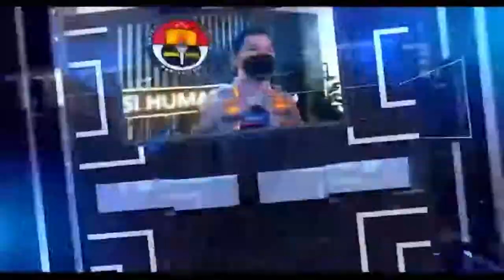COBA MELAWAN SAAT DITANGKAP, PELAKU CURAS SADIS DITEMBAK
UNIT JATANRAS SAT RESKRIM POLRES ASAHAN BERHASIL MERINGKUS DAN MENGHADIAHI TIMAH PANAS DI KEDUA KAKI TERSANGKA TINDAK PIDANA PENCURIAN DENGAN KEKERASAN ATAU CURAS//

TERSANGKA BERNAMA WAHYUDI ALIAS YUDI UMUR 28 TAHUN WARGA TANJUNG ALAM KABUPATEN ASAHAN INI TERBILANG SANGAT SADIS KEPADA KORBAN/ KARENA HINGGA SAAT INI KORBAN MASIH DALAM RAWAT INAP DI RUMAH SAKIT//

SAAT DITANGKAP TERSANGKA SEMPAT MELAKUKAN PERLAWANAN OLEH UNIT JATANRAS POLRES ASAHAN/ SEHINGGA DIBERIKAN TINDAKAN TEGAS DAN TEPAT TERUKUR YANG MENGENAI KEDUA KAKINYA//

TIDAK HANYA TERSANGKA YUDI/ TETAPI POLISI JUGA BERHASIL MENGAMANKAN BARANG BUKTI BERUPA 1 UNIT SEPEDA MOTOR HONDA SUPRA X 125 WARNA MERAH DENGAN NOMOR POLISI BK 1675 LJ DAN 1 UNIT HP MEREK VIVO DENGAN TIPE Y30i//

SELAIN TERSANGKA CURAS/ POLISI JUGA BERHASIL MENANGKAP SEORANG WANITA YANG BERNAMA SILVI RANTIKA DEWI ALIAS SILVI UMUR 25 TAHUN WARGA AEK LEDONG KABUPATEN ASAHAN DENGAN PERAN SEBAGAI PERTOLONGAN JAHAT ATAU PENANDA BARANG CURIAN//

KAPOLRES ASAHAN AKBP PUTU YUDHA PRAWIRA DALAM KOMFRENSI PERSNYA MENGATAKAN/ BAHWA PELAKU MELAKUKAN PENCURIAN DENGAN KEKERASAN YANG DILAKUKAN OLEH SEORANG ANAK WANITA YANG BERNAMA KRISTIN PUTRI BORU BUTAR BUTAR UMUR 17 TAHUN//

KEJADIAN INI TERJADI DI JALAN LINTAS SUMATERA TEPATNYA DI SIMPANG PABRIK BENANG// GUNA MEMPERTANGGUNG JAWABKAN PERBUATANNYA TERSANGKA DIKENAKAN PASAL 365 KUHPIDANA DENGAN ANCAMAN MAKSIMAL 9 TAHUN PENJARA//